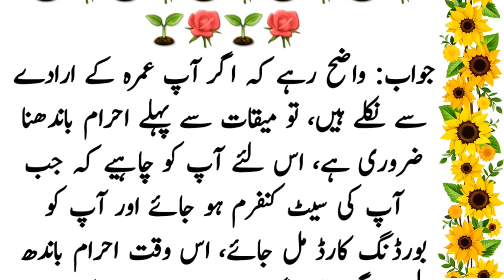Aaj ka sawal | umra krny kili ahram kahan sy bandnee chaheye ?